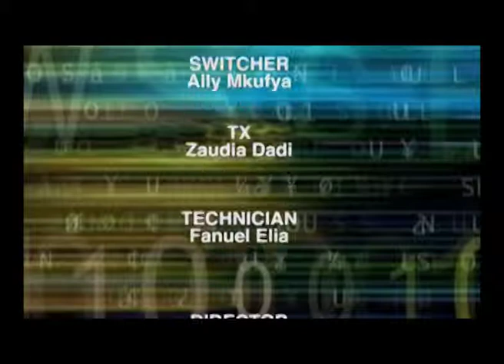THIS WEEK IN PERSPECTIVE CCM 42 YEARS REPT 28 FEB 2O19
This Week in Perspective with Adam Simbeye